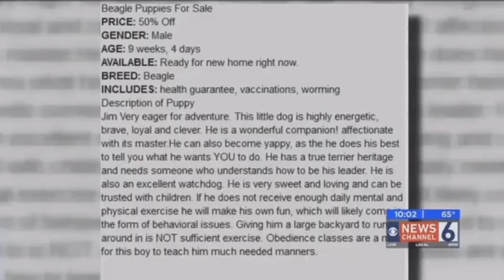09.28.2017 - Online Puppy Scam Alert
We spoke with KAUZ about a surge in online puppy scams in North Central Texas.